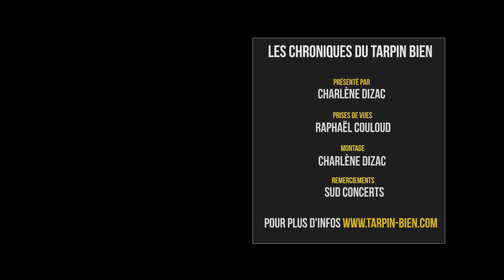Rachid Badouri 2017 - "Rechargé" à Marseille. "On m'appelait minuit six..."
Rachid Badouri sera en spectacle le 19 novembre 2017 au Silo à Marseille. Pour l'occasion, il nous a accordé une interview pleine d'anecdotes.

Interview en partenariat avec Sud Concerts​.
Le Tarpin bien propose des vidéos d'actualités, culturels, historiques et humoristiques sur Marseille.